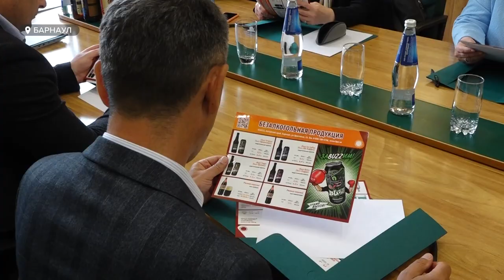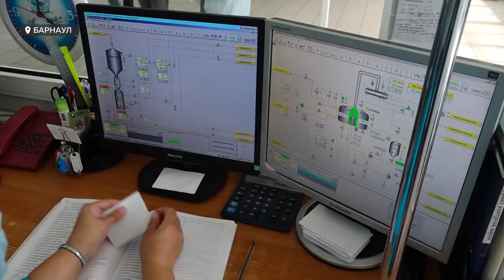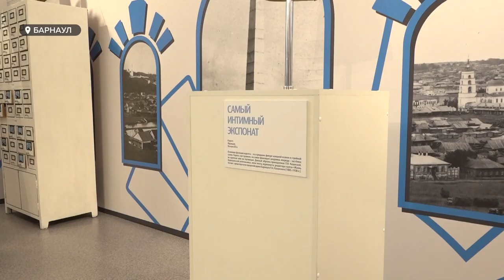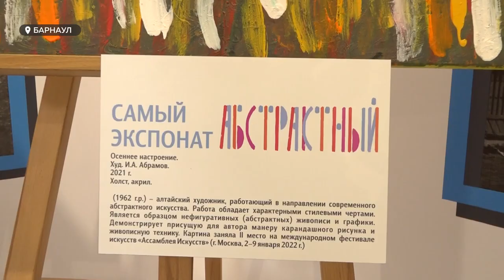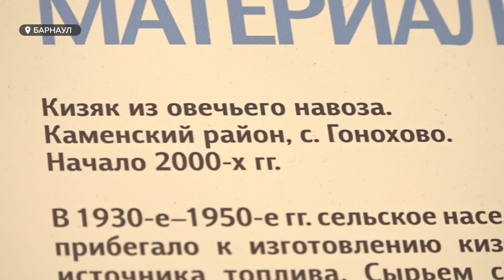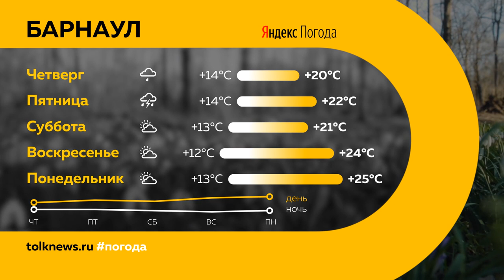"День с Толком". 28.06.2023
Смотрите в выпуске:

00:00 Анонс
00:49 Виктор Томенко провел встречу с министром сельского хозяйства РФ
03:07 Делегация из Сахалина выстроила сотрудничество с БПЗ
05:52 Алтайские эксперты рассказали, как загорать без вреда для здоровья
09:10 В Бийске появилась собственная ледовая арена "Прогресс"
12:20 К юбилею в Алтайском краеведческом музее открылась выставка "Музей. 200+"
16:19 В Алтайском крае утвердили программу "Шукшинских дней"
17:23 Погода